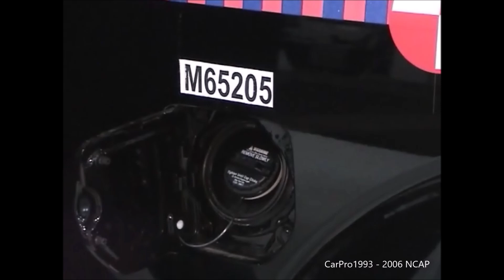2005-2007 Nissan Frontier King Cab NHTSA Frontal Impact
A NHTSA Full-Overlap Frontal Crash Test at 35 Mph (56 Km/h). Both occupants are 50th percentile male Hybrid III dummies.

Rating was based upon pre-2011 criteria.
NHTSA Frontal Crash Test of the 2006 Nissan Frontier King Cab.

Driver - Passenger
*** - *** (Three / Three Stars)